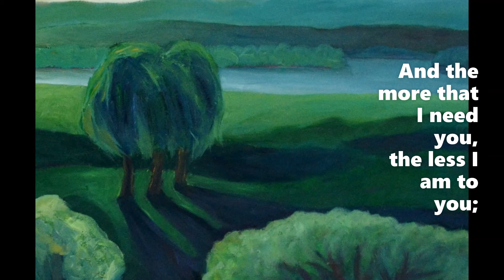Id Be That Meadow with lyrics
I’d Be That Meadow

The old green hills glow in the first light of morning;
they know that I’m leaving, the way that I came.
The leaves brush my shirt where you stitched the four seasons,
both never and always becoming the same.

The best thing I’ve been has been being your lover;
if I could have one wish I know what I’d be:
I’d be those hills, where you homestead and garden;
I’d be that meadow where you can walk free.

Now you just get uneasy when I watch your hands weaving;
my feet just kick, aimless, on the soil you’ve tilled.
And the more that I need you, the less I am to you;
I’m going back to the city, and the life I must build.

And we will write letters, and we will share friendship;
we’ll live our lives well, and do gladly our part.
We’ll find other lovers, the ones we belong with,
and a tear like a diamond will live in my heart.